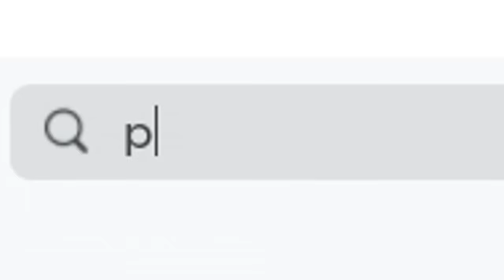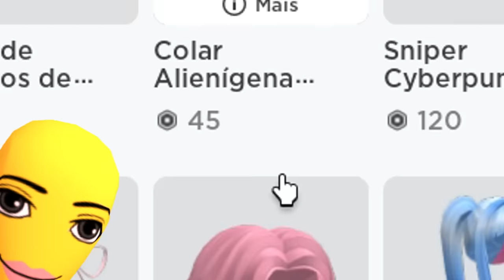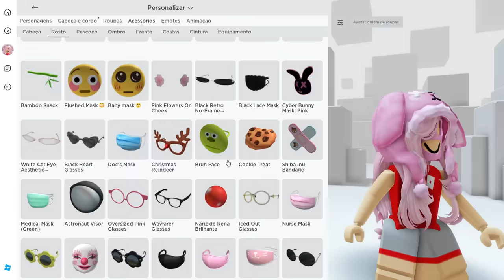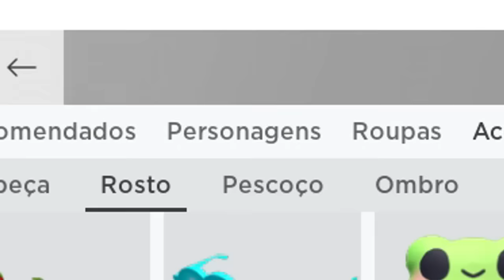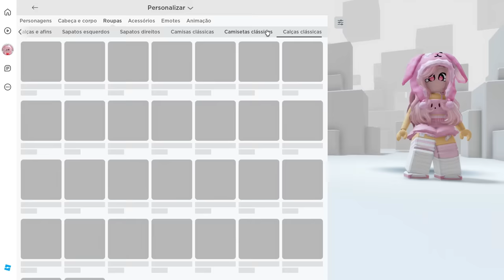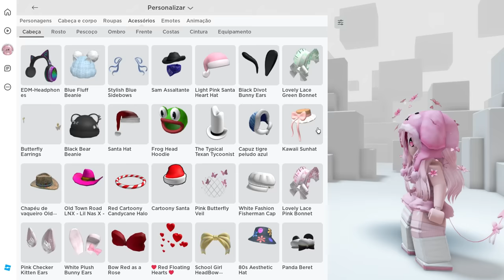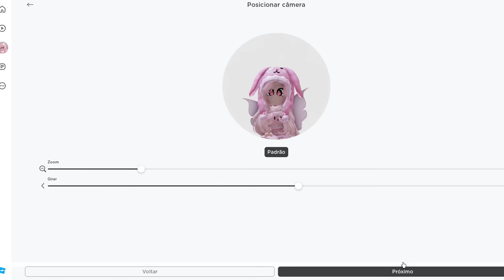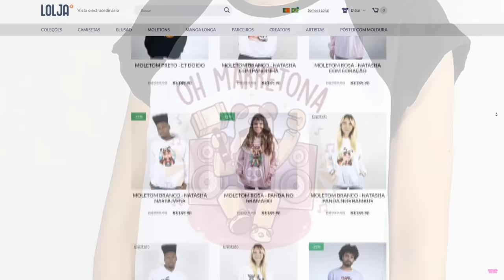SÓ ROSA! FAÇA A SKIN DE UMA COR!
🐼Hoje eu fiz uma SKIN de apenas UMA COR no Roblox! E eu só posso usar a cor rosa para criar meu avatar por um dia... Assista até o final para ver como ficou! 😍

NatashaPanda😊